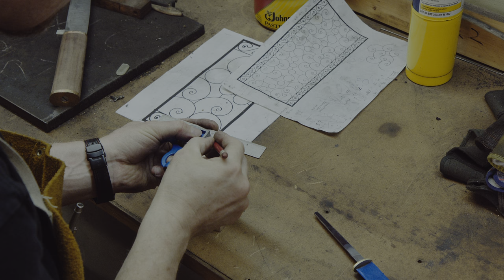Forging a Hearth Steel Knife - Knife Making (Forge Diaries Ep. 17)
I am turning the hearth steel puck from the previous episode into a simple but elegant seax knife. I am showing all steps from consolidating and refining the high carbon steel puck, to forging the blade and tang, to sharpening, making a brass bolster and a wooden handle. This is literally forged in fire and uses basic blacksmith skills applied to knife making.

Andrew Hecker
Bill Nibz
Lucas Gourbeyre
Nils Anderssen
Wayne Agostino

Filmed on a Sony PXW‑FS7. Color grading in DaVinci Resolve.